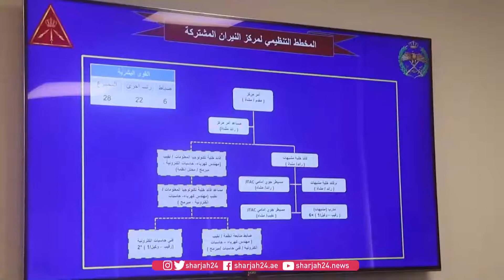"الدفاع" تشارك باجتماع اللجنة المشتركة للتعاون العسكري بالأردن